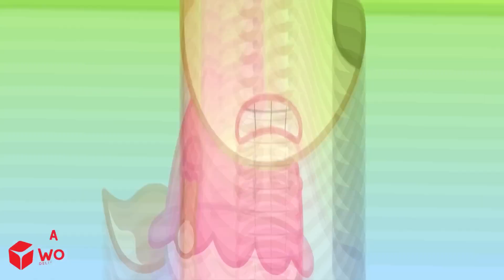Oh No, Wolfoo Loves Fake Mommy The Most! My Mommy is The Best!